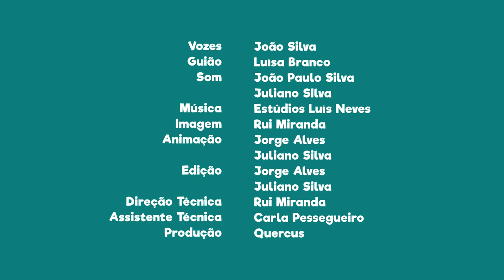FNT06E29 - PN de Montesinho: parque biológico de Vinhais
Vem conhecer o parque biológico de Vinhais, as raças autóctones da região que lá vivem e podes ainda participar nas diversas atividades que lá se promovem.